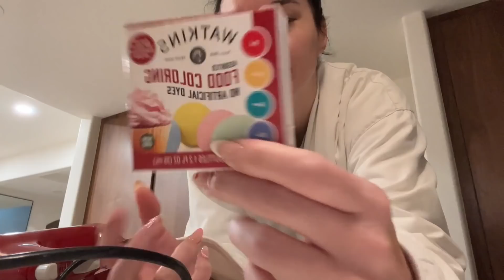Our FIRST Night Away From Our New Baby + Valentine's Day as a Family!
Hi Guys!! We hope you all had a wonderful Valentine’s Day weekend! Our weekend was super busy, Friday was our FIRST night away from Poppy for the Revolve Super Bowl pre-show party. Justin Bieber played and it was the first big event we have gone to in a few years, it was so fun seeing friends again. We also give you an inside look on how we spent the weekend celebrating love. We are creating new family traditions and celebrating old ones! Tell us your favorite Valentine’s Day traditions in the comments 💞.

🎥 : It’s My FIRST Winter Formal and I Don’t Have a Dress…

Rise - Tru Genesis 5TEZW97PFZJZQ1YT